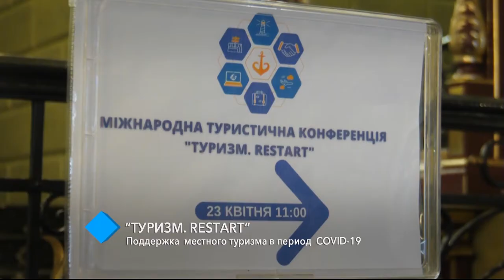“Туризм. Restart”: Поддержка местного туризма в период COVID-19